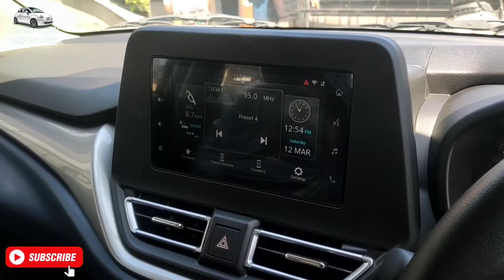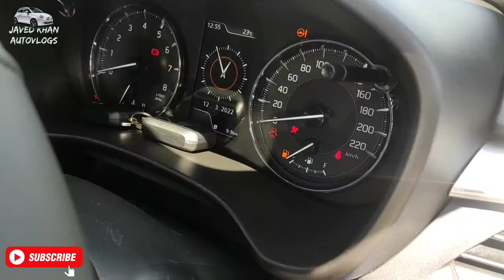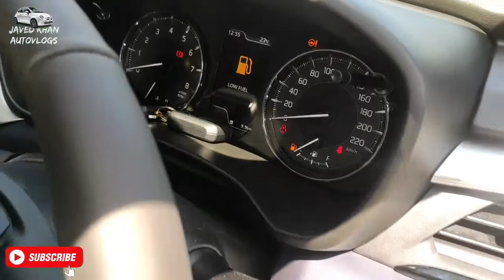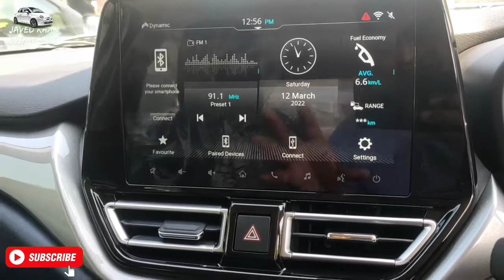New Maruti Suzuki Baleno Zeta Vs Alpha Model Compassion 🔥Most value for Money Model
ʜᴇʟʟᴏ, ғʀɪᴇɴᴅs.  ᴍʏ ɴᴀᴍᴇ ɪs ᴊᴀᴠᴇᴅ ᴋʜᴀɴ ᴀɴᴅ ɪ ᴀᴍ ᴛʜᴇ ᴏᴡɴᴇʀ ᴏғ ᴊᴀᴠᴇᴅ ᴋʜᴀɴ ᴀᴜᴛᴏᴠʟᴏɢs ᴀɴᴅ ᴡᴇ ᴛʀʏ ᴛᴏ ᴘʀᴏᴠɪᴅᴇ ʏᴏᴜ ᴡɪᴛʜ ᴀᴄᴄᴜʀᴀᴛᴇ ᴀɴᴅ ᴀᴄᴄᴜʀᴀᴛᴇ ɪɴғᴏʀᴍᴀᴛɪᴏɴ ᴀʙᴏᴜᴛ ᴛʜᴇ ᴀᴜᴛᴏ ɪɴᴅᴜsᴛʀʏ, ɪᴛ ɪs ᴀʟᴡᴀʏs ᴏᴜʀ ᴇɴᴅᴇᴀᴠᴏʀ, ɪғ ʏᴏᴜ ʜᴀᴠᴇ ᴀɴʏ sᴜɢɢᴇsᴛɪᴏɴ ᴀɴᴅ ᴀᴅᴠɪᴄᴇ, ʏᴏᴜ ᴄᴀɴ ᴀsᴋ ᴜs  ʏᴏᴜ ᴄᴀɴ ᴄᴏɴᴛᴀᴄᴛ ᴏᴜʀ ᴍᴀɪʟ ᴏʀ ᴀɴʏ ʙᴜsɪɴᴇss ɪɴғᴏʀᴍᴀᴛɪᴏɴ, ᴛʜᴇɴ ʏᴏᴜ ᴄᴀɴ ᴄᴏɴᴛᴀᴄᴛ ᴜs, ʏᴏᴜ ᴀʀᴇ ʀᴇϙᴜᴇsᴛᴇᴅ ᴛᴏ sᴜʙsᴄʀɪʙᴇ ᴀɴᴅ sᴜʙsᴄʀɪʙᴇ ᴛᴏ ᴛʜᴇ ᴍᴀxɪᴍᴜᴍ ɴᴜᴍʙᴇʀ ᴏғ ʟɪᴋᴇs. ᴛʜᴀɴᴋ ʏᴏᴜ.

हेलो दोस्तो। मेरा नाम जावेद खान है और में JAVED KHAN AUTOVLOGS का ओनर हु ओर हम कोशिश करते है के हम आपको ऑटो इंडस्ट्री के बारे में एक दम सही और सटीक जानकारी उपलब्ध करा सके सदैव ये हमारा प्रयास है अगर आपका कोई सुझाव ओर सलाह है तो आप हमसे हमारी मेल पर सम्पर्क कर सकते है या कोई व्यवसाय जानकारी भी तो आप हमें संपर्क कर सकते है आप से निवेदन है ज्यादा से ज्यादा लाइक शेयर ओर सुब्स्क्रिब करे धन्यवाद

Title: Beat Your s use this song and monetize your videos.

?? Optional support (Thanks):

Please include the following in your video description (Copy & Paste):

IF YOUR A GENUINE BUYER FOR NEW CAR KINDLY FILL THIS FORM WE CAN ARRANGE BEST DEAL TO YOUR DOORSTEP